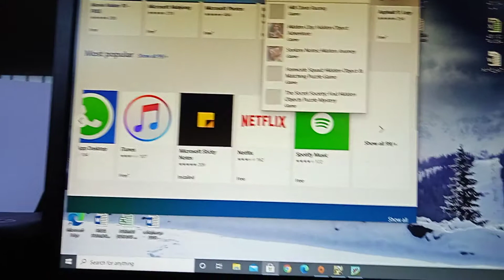I'm play hill climb racing on PC!